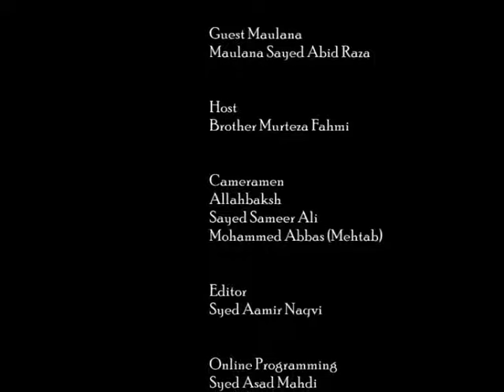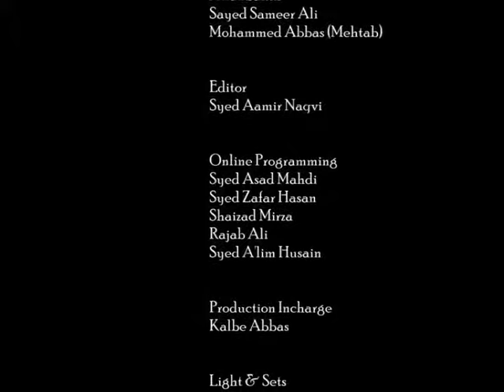Hamari Azadari Episode 2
Hamari Azadari Episode  2 by: Maulana Abid Raza & Bro. Murteza Fahmi_ Mahe Moharram 1438 Hijri 2016.